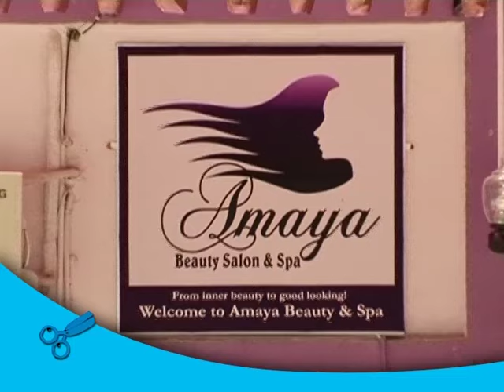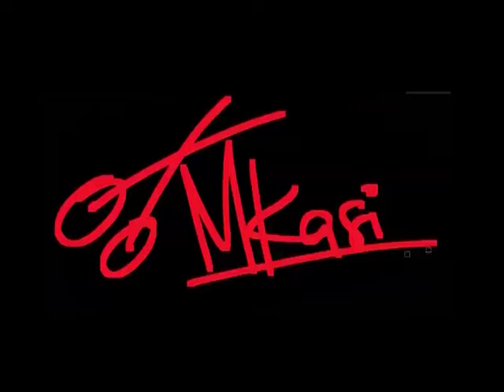Mkasi - S01E12 with Wema Sepetu